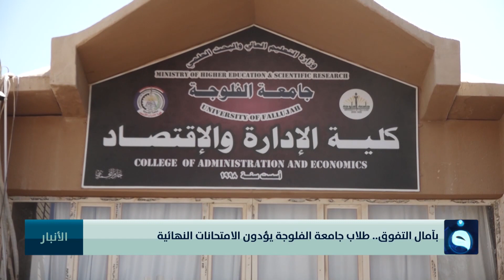بآمال التفوق.. طلاب جامعة الفلوجة يؤدون الامتحانات النهائية | تقرير: أحمد ناجي